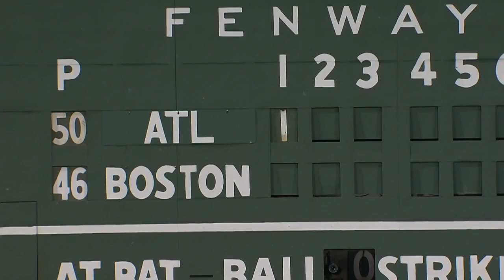MLB Atlanta Braves vs Boston Red Sox FULL GAME - 25.07.2023